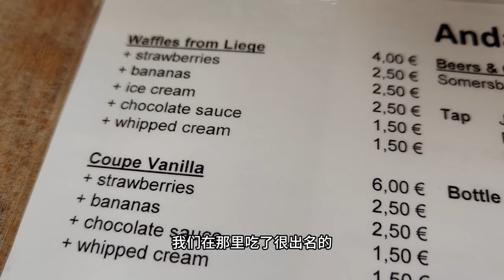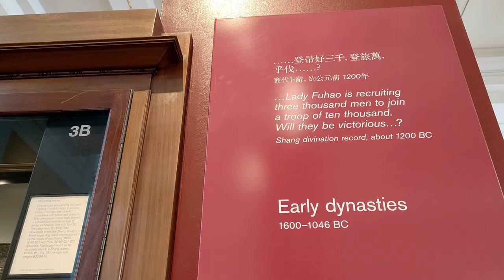倫敦橋要倒塌了但不是這座橋, 比利時布魯日和大英博物館, 海外美食美景28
离开家里一个多月去旅游，其实是挺累的，尤其是在吃那一方面可以说是吃无定时， 英语有一句话说是North south east west Home is best， 回到家的感觉就是非常的舒服，尤其是在 很多习惯性的，比如早上起身刷牙冲凉煮饭，自己的空间做平时经常做的事情，都很自在， 没有约束感也没有使命感，因为去旅游会觉得如果不把握好时间就会很浪费，在家里就不会有这种感觉